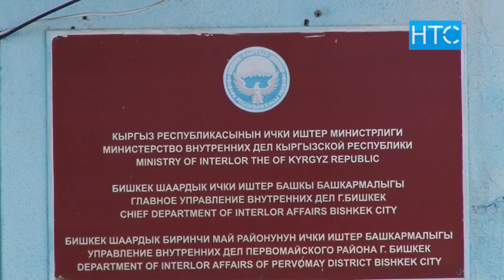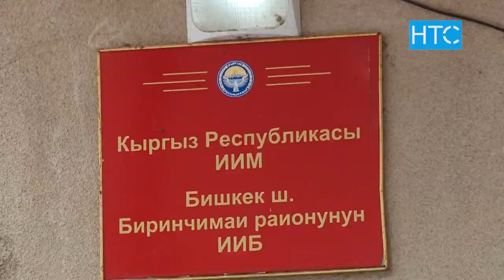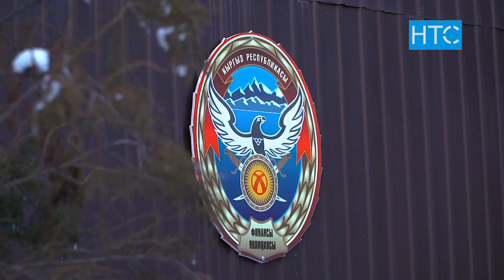Кубанычбек Жумалиевден 20 миң доллар опузалаган жаран кармалды / 21.12.20 / НТС